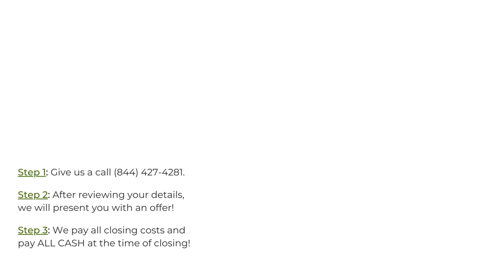Mobile Home Buyers Fall River Massachusetts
Sell My Mobile Home!
At Mobile Home Buyers, we buy mobile homes in Fall River MA. If you think your mobile home is junk, too old, too used, or not up to standards, we are still interested in any mobile home or trailer, including manufactured homes! We can't wait to hear the details of your home.

Who Buys Junk Mobile Homes? Fall River MA!

Who Buys Used Mobile Homes Near Me? Fall River MA!
We buy mobile homes any condition! Have you recently asked yourself, who buys old mobile homes near me, or who buys used mobile homes near me? Our team here at Mobile Home Buyers are interested in your home, any condition! We look forward to connecting and purchasing a mobile home with cash.

I Want To Sell My Mobile Home Quickly Fall River MA!
We Buy Mobile Homes Any Condition Fall River MA!

Sell My Mobile Home Fast!
Sell your mobile home hassle free in Fall River MA! Here at Mobile Home Buyers, we've helped many sellers, from all different backgrounds and locations. Even if you are facing foreclosure, bankruptcy, natural disasters, in need of major home repairs, recently inherited property, divorcing, and more. Sell your mobile home in 7-28 days!

Mobile Home Buyers Knows About:
we buy mobile homes Fall River MA
sell my mobile home Fall River MA
mobile home buyers Fall River MA
who buys old mobile homes near me Fall River MA
mobile home parks in alamogordo nm Fall River MA
sell my mobile home fast Fall River MA
sell my mobile home for cash Fall River MA
we buy mobile homes for cash Fall River MA
purchasing a mobile home with cash Fall River MA
who buys mobile homes Fall River MA
mobile home buyers near me Fall River MA
how much can i sell my mobile home for Fall River MA
sell mobile home fast Fall River MA
who buys junk mobile homes near me Fall River MA
buying a mobile home Fall River MA
sell mobile home Fall River MA
cash for mobile homes Fall River MA
companies that buy mobile homes Fall River MA
who buys and moves mobile homes Fall River MA
mobile home closing costs paying cash Fall River MA
who buys mobile homes near me Fall River MA
buying mobile home Fall River MA
buy mobile home Fall River MA
how can i sell my mobile home without land Fall River MA
buy my mobile home Fall River MA
we buy junk mobile homes Fall River MA
we buy mobile homes near me Fall River MA
who buys used mobile homes Fall River MA
sell mobile home for cash Fall River MA
how to sell my mobile home Fall River MA
mobile trailers Fall River MA
mobile home buyer Fall River MA
mobile home Fall River MA
we buy houses mobile Fall River MA
how to sell a mobile home fast Fall River MA
sell your mobile home fast Fall River MA
mobile homes Fall River MA
selling my mobile home fast Fall River MA
sell my mobile home online Fall River MA
mobile home cash buyers Fall River MA
how to sell a mobile home Fall River MA
selling my mobile home Fall River MA
how do i sell my mobile home Fall River MA
we buy old mobile homes Fall River MA
how to sell my mobile home fast Fall River MA
sell your mobile home Fall River MA